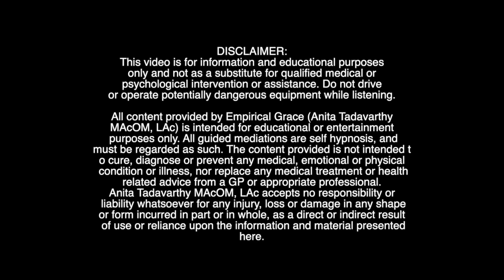Natural Viagra For Erectile Dysfunction You Can Make At Home! | Anita Tadavarthy MAcOM, LAc